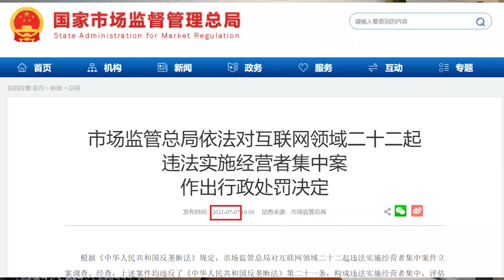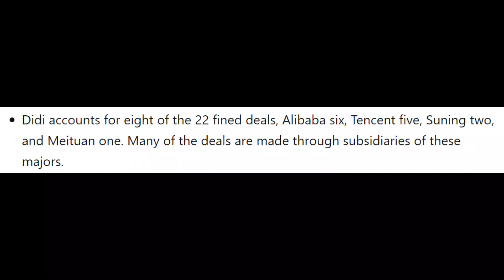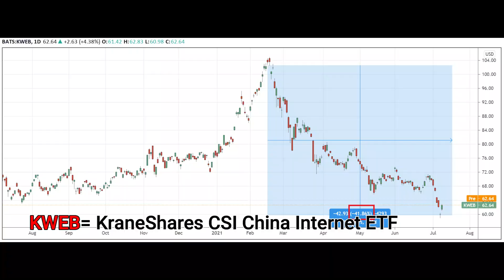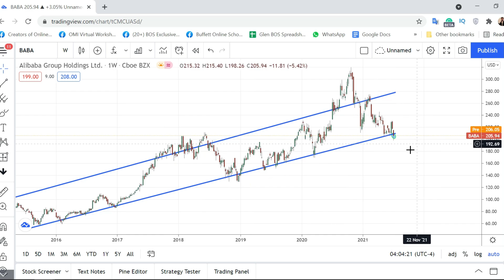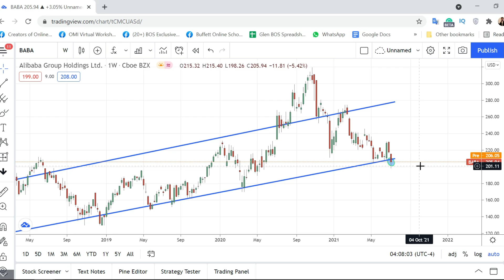Alibaba Stock To Go BIG Or Go HOME?| BABA Stock| Alibaba Stock Analysis| Baba Stock Price Prediction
Should you invest in Alibaba(BABA Stock) right now? In this video, you will discover the recent news regarding Chinese stocks and how it concerns Alibaba. And BABA price prediction based on price chart!- Enjoy

In this video, you will discover:
1. Recent news regarding Chinese stocks.
2. Alibaba Stock(BABA Stock) Price Prediction

BABA stock | HKG:9988 | How You Can Profit From Alibaba Stock(BABA stock) Now?
Ticker symbol
NYSE: BABA
HKEX: 9988

Alibaba (阿里巴巴)  is listed in both the New York Stock Exchange (NYSE) and Hong Kong Exchanges (HKEX).

On 7th July 2021, Chinese regulators mentioned that they will be punishing Chinese companies that are involved in these 22 investment deals that failed to seek merger pre-approval from the government.

It is the largest batch since Chinese regulators began to crack down on major tech companies late last year.

Out of the 22 fined deals, Didi accounts for eight, Alibaba Stock(BABA Stock) six, Tencent five, Suning two, and Meituan one. Many of the deals are made through subsidiaries of these companies.
At the same time, I feel that the Chinese regulators are moving in the direction of stricter enforcement, for new and existing companies.

This stricter enforcement leads to uncertainty in the market and causes share prices of Alibaba Stock(BABA Stock) and 5 other Major Chinese companies to drop from February 2021 till now.

This caused the stock price of KWEB which is China Internet exchange-traded funds to drop 41% from February 2021 till now. KWEB exchange-traded funds PE ratio has dropped from around 40 to 30. This means, based on valuation, it is considered cheaper to own the china internet industry right now compared to the past. The top few holdings of this fund are Tencent holdings, Alibaba Stock(BABA Stock), Meituan, Pinduoduo and many more.